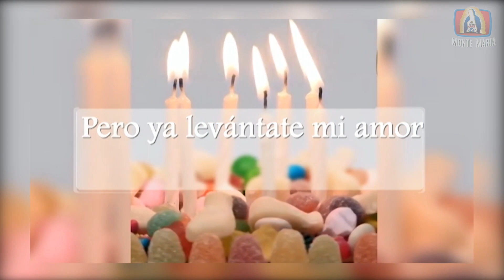Corazones Unidos│04/05/2021│Madre Arely MJM.